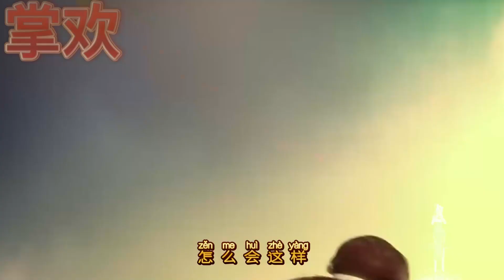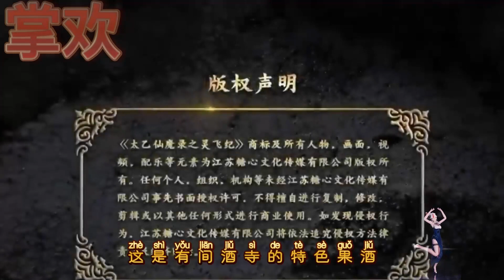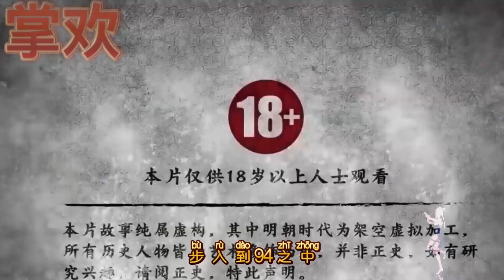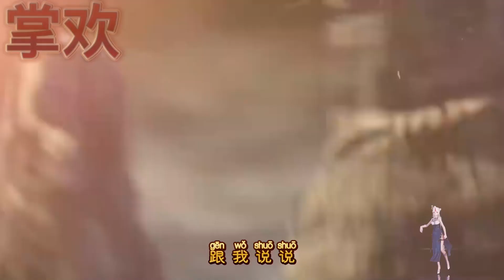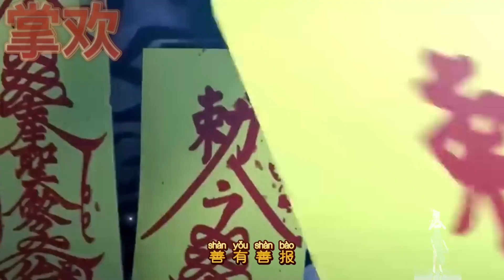有声小说 《掌欢》第153-158集: 我要他生不如死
寄语：
   青砖绿瓦，陌上花开香染衣；朱门紫殿，素手摘星霓作裳。

小说简介：
骆三姑娘仗着其父权倾朝野，恃强凌弱、声名狼藉，没事就领着一群狗奴才上街招惹良家美少年。
对清阳郡主来说，这种人敢在她面前撒野，她伸根手指头就让她消失了。
直到她睁开眼，发现自己叫骆笙。